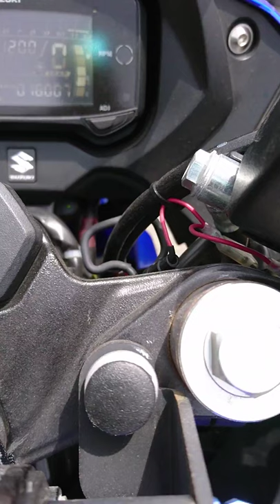Peaceful noon chime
with GSX250R, SUZUKI